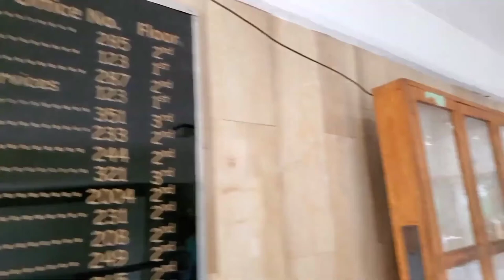Addis ababa university |አዲስአበባ ዩኒቨርሲቲ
Adama Science and Technology University
Addis Ababa Science and Technology University
Addis Ababa University
Adigrat University
Aksum University
Ambo University
Arba Minch University
Assosa University
Bahir Dar University
Bule Hora University
Debre Berhan University
Debre Markos University
Debre Tabor University
Dilla University
Dire Dawa University
Ethiopian Civil Service University
Haramaya University
Hawassa University
Jigjiga University
Jimma University
Madda Walabu University
Mekelle Institute of Technology
Mekelle University
Mettu University
Mizan Tepi University
Oromia State University
Rift Valley University
Semera University
Unity University
University of Gondar
Wachamo University
Wolaita Sodo University
Woldia University
Wolkite University
Wollega University
Wollo University